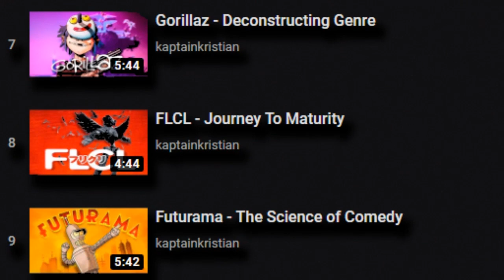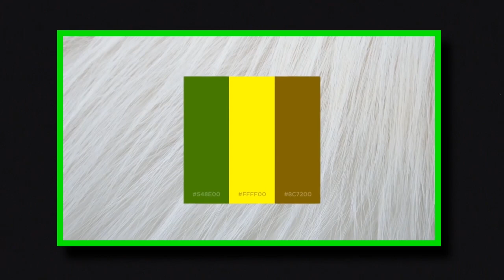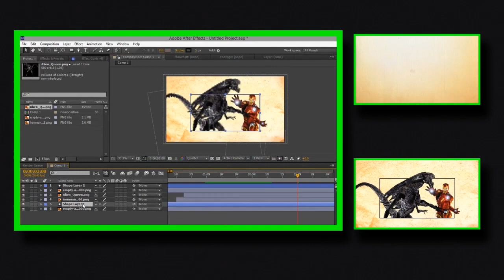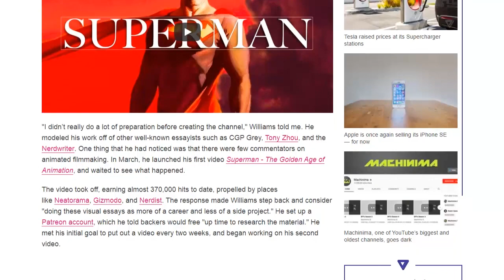KaptainKristian - Appreciating the Process | Traven Talks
It’s said that learning too much about a magician’s tricks can ruin the illusion, leaving you so hung up on the details of the performance you can’t enjoy the experience, and it’s a sentiment I often see referenced in regards to entertainment in general - that focusing too much on the techniques that make up the sum of their parts will spoil your enjoyment of the whole. But, I’ve always felt, quite the opposite. Understanding and learning about the process that goes into these pieces of art and entertainment usually gives me a newfound appreciation and admiration for the effort and creativity the people behind them pour into it. And . . . I will admit I don’t have a clever segway for this, but you read the title, you know where this is going.

That's right, a video essay about video essays - how meta!

Anyway, Kristian T. Williams, better known online as KaptainKristian, is a video essayist who discusses the history, design and impact of various staples of pop culture, particularly in the realm of animation. He packs so many fascinating insights into the creation of the media we love, where even the tiniest of details can add so much to a work, into these densely edited videos. And today, I want to talk about how and why that appreciation for the process behind said art and entertainment can be just as enjoyable as the experience itself.

LINKZ!

♣| Music Used |♣
- Alula - Nightmargin
Part of OneShot’s soundtrack

♣| Footage Used |♣
- Akira (1988)
- Akira (1988 - Behind the Scenes)
- Cookiewatch (Behind the Scenes)
- Batman V Superman: Dawn of Justice
- Marvel's Spider-man (Behind the Scenes)
- Hot Fuzz (Behind the Scenes)

OTHER SOURCES:
- Verge Interview w/ KaptainKristian